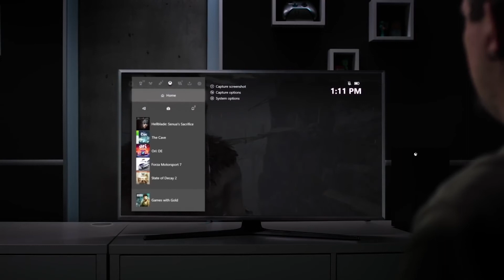O QUE É E COMO FUNCIONA O QUICK RESUME NO XBOX SERIES X|S?